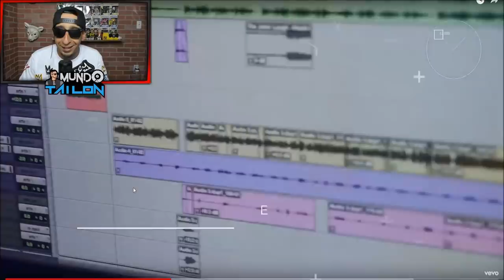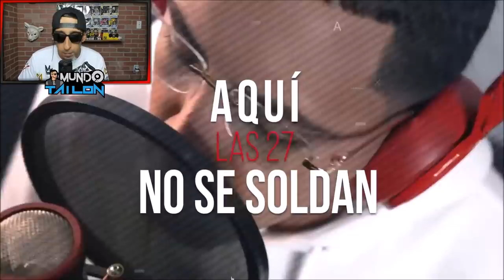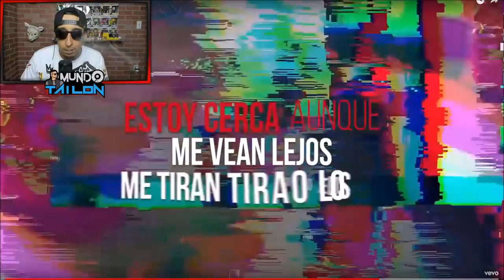[Reaccion] Pusho - I'm Back (Freestyle) | Lyric Video